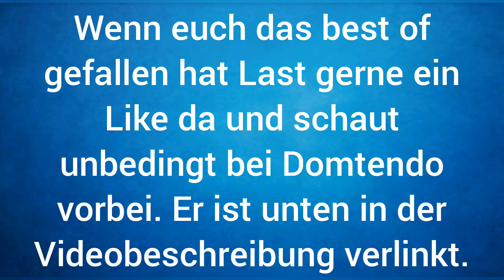Best of Domtendo: The Legend of Zelda Link's Awakening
Das ist mein erstes Best of. Verbrsserungsvorschläge sind erwünscht.